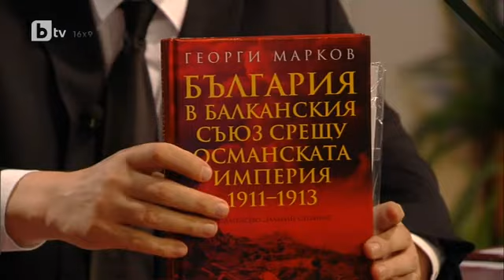Шоуто на Слави: гост акад. Георги Марков